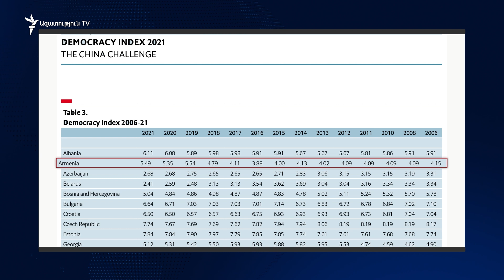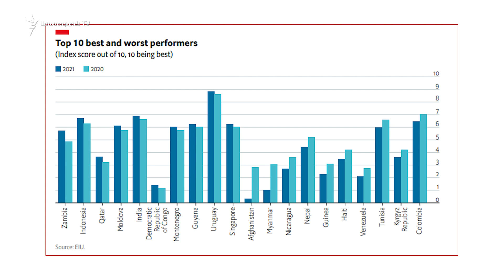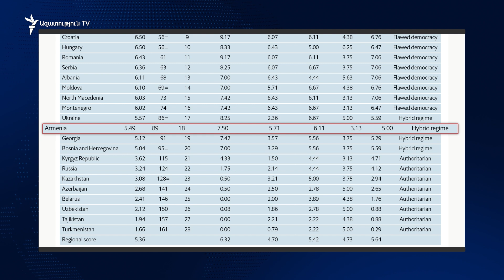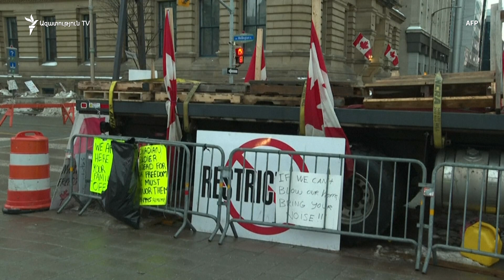«Էկոնոմիստ»-ը Հայաստանում ամենաբարձրը գնահատել է ընտրական գործընթացներն ու բազմակարծությունը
Մ2021 թվականին ժողովրդավարության մակարդակով Հայաստանը տարածաշրջանի առաջատար երկիրն է՝ աշխարհի 165 պետությունների շարքում գրավելով 89-րդ տեղը։ Սա է վկայում լոնդոնյան «Էկոնոմիստ» հանդեսի հետազոտական հավելվածի տարեկան զեկույցը։